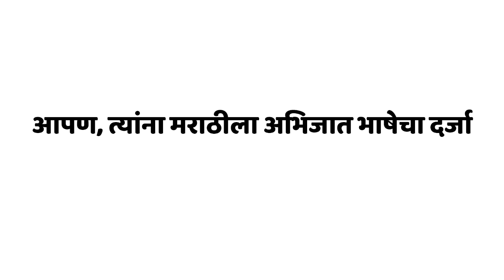महाराष्ट्र नवनिर्माण सेना